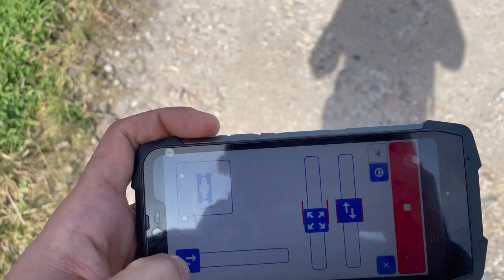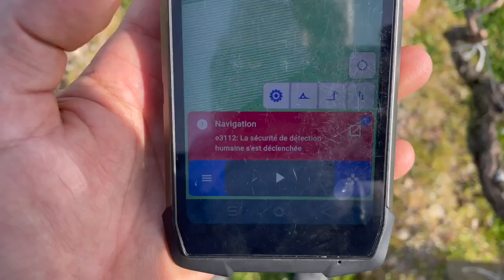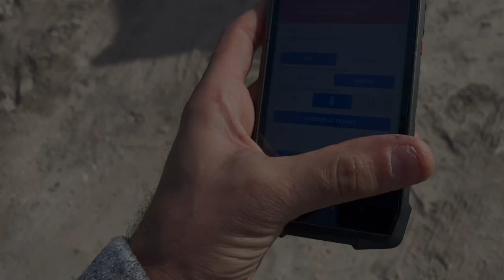Bakus Vitibot - Il robot Semi-autonomo per le lavorazioni in vigna - trattori del futuro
Bakus è un robot semi autonomo per le lavorazioni ed i trattamenti in vigna. L'azienda che lo produce, Vitibot, nasce nel 2015 e si impone sin da subito come leader del mercato.

Ad oggi la tecnologia è ancora in fase di sviluppo e i limiti ci sono, ma è sicuramente già un prodotto utilizzabile con delle prospettive di crescita enormi.

Il robot può eseguire tranquillamente ed in autonomia tutte le lavorazioni del suolo, cimatura ed anche i trattamenti, anche se questi ultimi sono interessanti più per la capacita del robot di recuperare l'80% del prodotto ed avere una deriva minima, che per la velocità di esecuzione.

Ad oggi Bakus è un prodotto utilizzabile e che in alcuni contesti può rendere la vita dei vignaioli più semplice, nel futuro lo vedremo sempre più spesso.